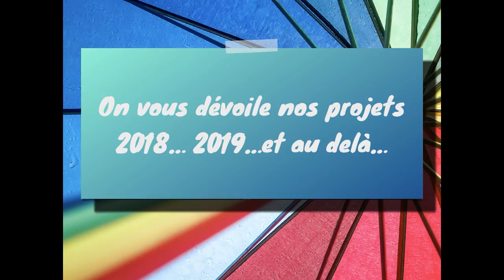On vous dévoile nos projets 2018...2019... et au delà - Vlog Vivre en camping car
Notre projet d'ailleurs où ?. ailleurs...On te montre

Matériel camping-car :

Nos bricolages :

Dans nos cuisines :

Notre High tec' :

Nos livres :

Nos loisirs :